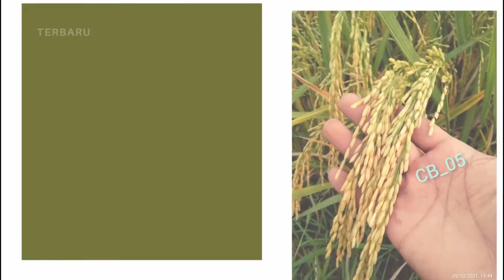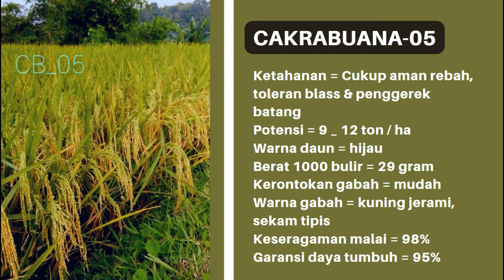Varietas memang OKE, tapi Galur CAKRABUANA 05 juga LUAR BIASA🌾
Bpk. Muhammad Surya (Petani Sukabumi, Jawa Barat)
“Rsa ksal sya sdah trbalas  bu sma org yg mnjagokn mapan p05, yg sllu smbong& mremehkn varietas lain,
Adu tanding lahan 5000mter,mapan p05 hny dpet 3.8ton,
Sdangkn ck 05 lhan sma 5000mter 4,6ton.
&sya tantang lg adu tanding pdi kberas,mapan 100kg gabah gnya klyar 52kg.sdangkn ck04 100kg kluar bras 82kg.”

Anda butuh benih CAKRABUANA?
Kami READY
CAKRABUANA-05 TERBARU

DESKRIPSI PADI CAKRABUANA-05
Umur panen = 85 _ 90 hst.
Tinggi = 100 cm
Anakan = 20 _ 30 batang
Jumlahh Bulir = 300 / malai
Bentuk gabah = Besar , panjang
Bentuk daun = tegak, aman burung
Rasa nasi = pulen, Beras bening ,tdk ngapur
Ketahanan = Cukup aman rebah, toleran blass & penggerek batang
Potensi = 9 _ 12 ton / ha
Warna daun = hijau
Berat 1000 bulir = 29 gram
Kkerontokan gabah = mudah
Warna gabah = kuning jerami, sekam tipis
Keseragaman malai = 98%
Garansi daya tumbuh = 95%

Call / Sms / What'sApp